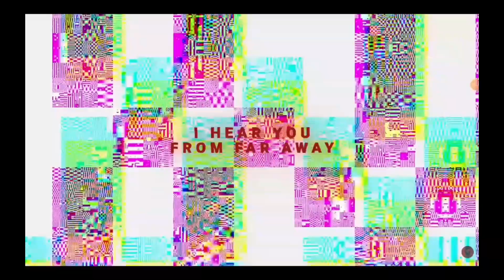'Runaway' (official cover music video)(original cover)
Credit to Horror Skunx

all of the content on this channel was ORIGINALLY CREATED BY HORROR BIG GAMERR**

‐ ‐ ‐ —‐ l